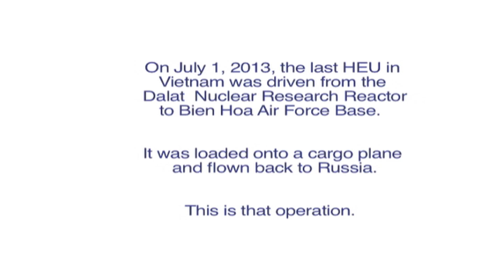Removal of Last Remaining HEU from Vietnam - Time Lapse Video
The National Nuclear Security Administration (NNSA), the Socialist Republic of Vietnam's Ministry of Science and Technology (MOST) and the Russian Federation successfully removed 11 kilograms of highly enriched uranium (HEU) from the Dalat Nuclear Research Institute.

This is the eleventh country from which all HEU has been removed since President Obama called for an international effort to secure all vulnerable nuclear material around the world.

The operation was the culmination of a multi-year effort by the U.S., the Socialist Republic of Vietnam, the Russian Federation, and the International Atomic Energy Agency, along with a financial contribution by Canada.